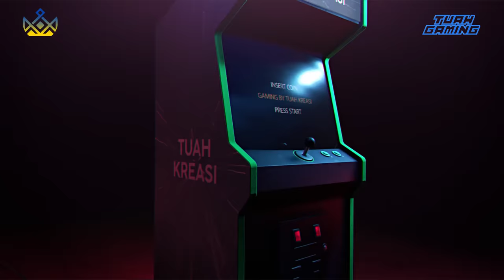TUAH GAMING - PRAZ AKHIRNYA ADA YANG NGALAHIN, TAPI..